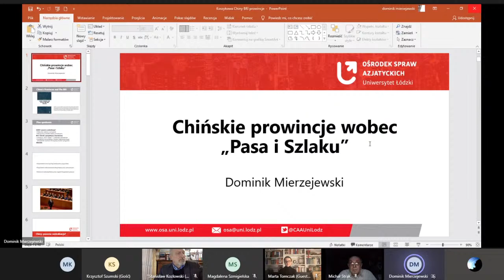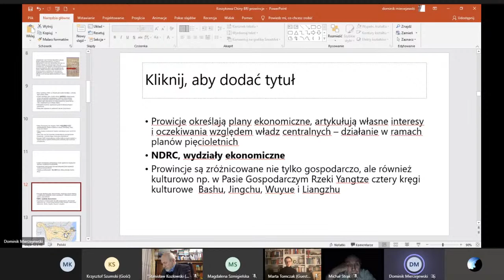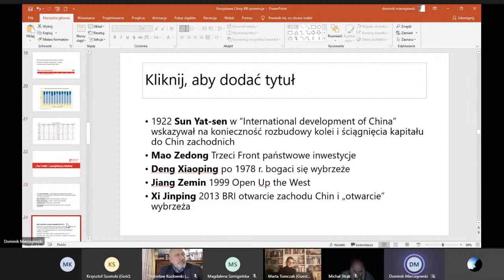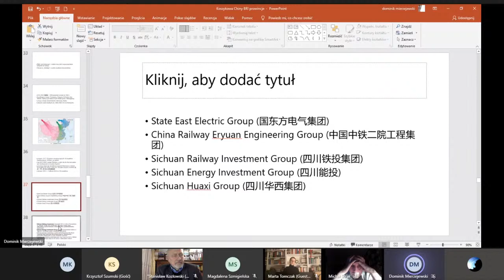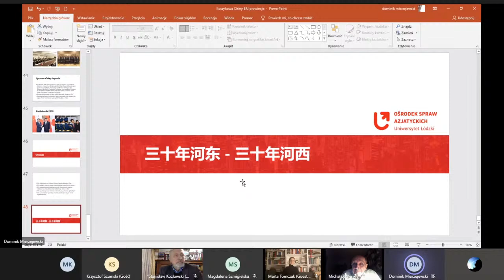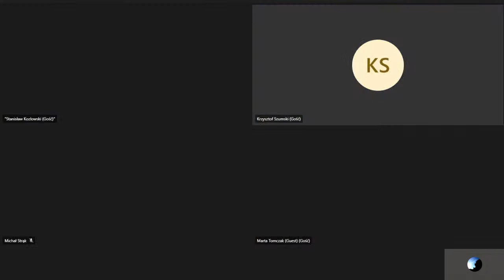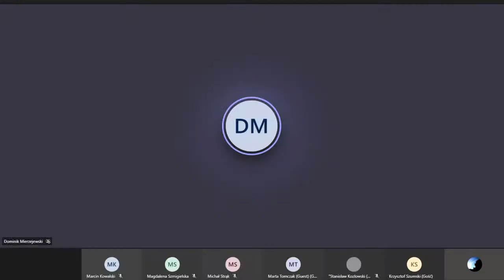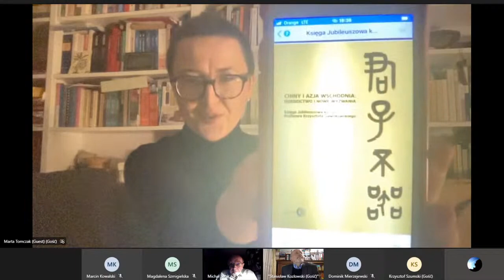Debata: Chińskie prowincje wobec „Pasa i Szlaku”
Biblioteka Publiczna m.st. Warszawy - Biblioteka Główna Województwa Mazowieckiego we współpracy z Zakładem Studiów Azjatyckich Uniwersytetu SWPS w ramach cyklu czwartkowych spotkań o Azji Wschodniej Debaty Azjatyckie zapraszają na spotkanie dyskusyjne on-line:

Chińskie prowincje wobec „Pasa i Szlaku”

Zagadnienie przedstawi:  Prof. UŁ dr hab. Dominik Mierzejewski

Moderator: Ambasador Krzysztof Szumski

 25 marca 2021 r.

Potocznie przyjmuje się, że inicjatywa „Pasa i Szlaku”, zaanonsowana przez przewodniczącego Xi Jinpinga we wrześniu 2013 r. w Astanie, to centralnie planowana strategia. Jednak przyglądając się uważniej należy zauważyć, że gros inicjatyw międzynarodowych Pekinu jest wynikiem równoważenia interesów graczy szczebla prowincjonalnego, a Pekin troszczy się o zachowanie unitarnego statusu ChRL. Do takich wniosków dochodzimy po analizie powoływania do życia „korytarzy gospodarczych”, m.in. północnego korytarza z Rosją (prow. Heilongjiang) oraz południowego Bangladesz-Chiny-Indie-Mjanma (BCIM EC), co było inicjatywą władz prowincji Junnan. Podobnie było z inicjatywą „Pasa i Szlaku” kiedy władze Chongqingu, wspólnie z międzynarodową korporacją Hewlett Packard, lobbowały w Pekinie celem utworzenia połączenia kolejowego do Duisburga a to tworzyło potrzebę rozmów na szczeblu centralnym między Pekinem a Moskwą. I takie rozmowy zostały podjęte w czasie wizyty premiera Wen Jiabao w 2012 roku. Otwarcie połączenia kolejowego Chongqing-Duisburg spowodowało „efekt kuli śniegowej” i kolejne miasta i prowincje rozpoczęły promowanie własnych połączeń kolejnych. Wkrótce było ich kilkadziesiąt, ale nie było to wynikiem strategii ChRL, a rywalizacji horyzontalnej w specyficznym i hybrydowym państwie unitarnych jakim są współczesne Chiny. Z czasem jednak władze w Pekinie uznały, iż „Pas i Szlak” będzie jednym z narzędzi w chińskiej polityce zagranicznej.

Wykład przygotowany w oparciu o badania realizowane w projekcie finansowanym przez Narodowe Centrum Nauki UMO 2017/25/B/HS5/02117 „Role władz lokalnych w chińskiej polityce zagranicznej” oraz opublikowane w monografii „China’s Provinces and the Belt and Road Initiative”, New York, London Routledge 2021.

Temat debaty przedstawi profesor Dominik Mierzejewski.

(Opr. D. Mierzejewski)

Biogram

Dr hab. Dominik Mierzejewski, prof. UŁ: kierownik Ośrodka Spraw Azjatyckich; profesor nadzwyczajny w Zakładzie Azji Wschodniej Wydziału Studiów Międzynarodowych i Politologicznych Uniwersytetu Łódzkiego, doktor habilitowany w dziedzinie nauki społecznych w dyscyplinie nauki o polityce (Uniwersytet Warszawski, 2014); specjalizuje się w zakresie retoryki dyplomacji chińskiej, chińskiej polityki zagranicznej w ujęciu regionalnym, oraz rozwoju polityczno-ekonomicznego Chin współczesnych; studia na Shanghai International Studies University, staż w the Heritage Foundation, staż podoktorski w Chińskiej Akademii Nauk Społecznych; kierownik w projektach Narodowego Centrum Nauki, Komisję Europejską (HORIZON 2020), Ministerstwo Spraw Zagranicznych czy KGHM; autor licznych publikacji poświęconych problematyce Chin współpczesnych; członek zespołów redakcyjnych „Azja Pacyfik”, „Sinologia Hispanica” oraz “Journal of Contemporary Eastern Asia”.